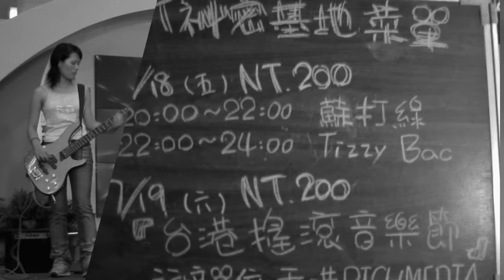魚丁糸 oaeen【Sorry 青春 Sorry for Youth】 Official Music Video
人生如戲 戲如音樂 魚丁糸《池堂怪談》
封存五年人生原聲帶 經歷過才不枉青春

從〈我就奇怪〉發展到〈終點起點〉，曲折離奇
一場奇幻搖滾音樂冒險之旅 都在《池堂怪談》

〈Sorry 青春〉MV攜手億萬導演程偉豪一起踏入平行時空，穿越青春來到貫穿戲劇和專輯的場景，特地重回池塘的場景拍攝，MV裡面也出現一些六人充滿青春記憶的場景，像是女巫店、政大四維堂、游泳池，層層堆疊的青春描寫，為專輯中註解青春與人生一曲，吉他交織弦樂，淡淡的憂傷與感慨，重重又輕輕的向青春道別也道謝。

〈Sorry 青春 Sorry for Youth〉

偷偷 空空 看看
悄悄 說說 散散
靜靜 冷冷 慢慢 變成灰白
躺了 睡了 走了

你會
不會
思念
那段歲月

扭扭 爬爬 站站
哭哭 笑笑 談談
（是非是非是否似是而非）
吵吵 鬧鬧 快快 一腳踏進未來
醒了 好了 沒了

你會
不會
思念
那歲月

我追
不回
失聯
那少年

對話充耳不聞 關係已然失真
情誼不再回溫 留我原地錯愕

只能佯裝陌生 笑看造化弄人
只能咋舌 無力道別青春

歲月
翻篇
少年
喝一杯

So long
Farewell
我向青春道個歉

Music credit

曲 Composer：吳青峰 Qing Feng Wu / 劉家凱 Kay Liu
詞 Lyricist：吳青峰 Qing Feng Wu / 龔鈺祺 Yu Chi Kung / 程偉豪 Wei Hao Cheng

製作人 Producer：王希文 Owen Wang / 陳君豪 Howe@成績好工作室
編曲 Arrangement：魚丁糸 oaeen / 王希文 Owen Wang / 陳君豪 Howe

所有樂器 All Instruments：魚丁糸 oaeen
合音&合音編寫 Backing Vocal & Backing Vocal Arrangement：吳青峰 Qing Feng Wu
弦樂編寫&口哨 Strings Arrangement & Whistle：王希文 Owen Wang

第一小提琴 First Violin：蔡曜宇 Shuon Tsai / 沈羿彣 Yi Wen Shen / 朱奕寧 Yi Ning Ju / 顏毓恒 Victor Yen
第二小提琴 Second Violin：黃雨柔 Nala Huang / 盧思蒨 Szu Chien Lu / 黃瑾諍 Chin Cheng Huang / 林崇倫 Bug Lin
中提琴 Viola：甘威鵬 Weapon Gan / 牟啟東 Wayne Mau / 潘自琦 Tzu Chi Pan
大提琴 Cello：劉涵隱分子 Hang Liu / 葉欲新 Shin Yeh

錄音師 Recording Engineer：單為明 Link Shan
錄音室 Recording Studio：Lights Up Studio
人聲錄音師 Vocal Recording Engineer：吳青峰 Qing Feng Wu
人聲錄音室 Vocal Recording Studio：青Home
弦樂錄音師 Strings Recording Engineer：林尚伯 Shang Po Lin
弦樂錄音室 Strings Recording Studio：強力錄音室 Mega Force Studios
混音師 Mixing Engineer：單為明 Link Shan
混音錄音室 Mixing Studio：Lights Up Studio

鼓技師 Drum Tech：莊開旭 Cash
譜務 Music Preparation：朱彩蓁 Cai jhen Jhu
錄音助理 Assistant Engineer：于世政 Shih Cheng Yu
弦樂錄音助理 Strings Assistant Engineer：張閔翔 Min Hsaing Chang / 朱品豪 Pin Hao Ju

MV credit

導演 DIRECTOR｜程偉豪

企劃 PROJECT MANAGER｜陳思妤
製片 PRODUCER｜林仕肯
執行製片 P.D.｜江怡箴
場景經理 LOCATION MANAGER｜歐陽信
製片助理 P.A.｜林秭瑜 / 林煬凱 / 林品辰 / 鄭凱文

攝影 D.O.P.｜江敏忠
攝影大助 1st A.C.｜李世温
攝影二助 2nd A.C.｜江睿哲 / 蔡亞玲
攝影器材 PHOTOGRAPHIC EQUIPMENT｜和寬攝影器材有限公司

燈光 GAFFER｜李嘉寓
燈光大助 BEST BOY ELECTRIC｜毛福祥
燈光助理 ELECTRICS｜鄭元貫 / 李家光
燈光器材 LIGHT EQUIPMENT｜和寬攝影器材有限公司

移動攝影領班 KEY DOLLY GRIP｜呂偉銘
移動攝影助理 DOLLY GRIP｜徐純南 / 簡國宏
移動攝影器材 DOLLY GRIP｜力榮影業有限公司

協力場務 GRIP｜范志明 / 張聖聰
協力場務器材 FIELD EQUIPMENT｜永祥影視有限公司

剪接EDITOR｜張凱筑
特效VFX｜張凱筑
調光COLORIST｜洪文凱（時間軸影像製作有限公司）
調光專案管理COLORIST PM｜陳映芳（時間軸影像製作有限公司）

場地協力 VENUE PROVIDED｜
新北市政府
新北市政府文化局
新北市協助影視拍攝與發展中心
新北市政府高灘地工程管理處
臺北市立和平高級中學
國立政治大學
國立政治大學體育室
女巫店

藝人團隊 Credit

造型 Stylist｜施筱柔 Lore Shih
造型助理 Stylist Assistant｜陳怡如 Emma Chen / 蔡盈穎 Ying Ying Tsai
化妝 Make up｜張婉婷 Wan-Ting Chang / 郭翰威 Ted Kuo
髮型 Hair Stylist｜Edmund@Zoom Hairstyling / Spud@Zoom Hairstyling
髮型助理 Hair Assistant｜Grace@Zoom Hairstyling
發行 Published by｜環球國際唱片股份有限公司 Universal Music Ltd., Taiwan